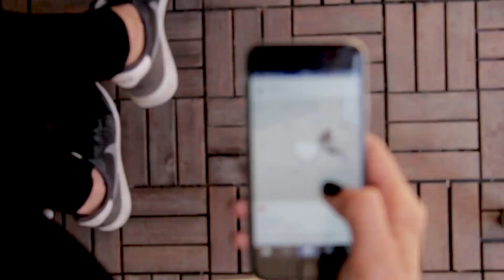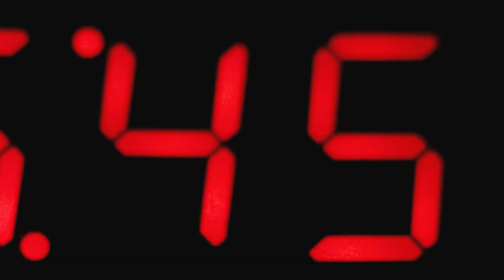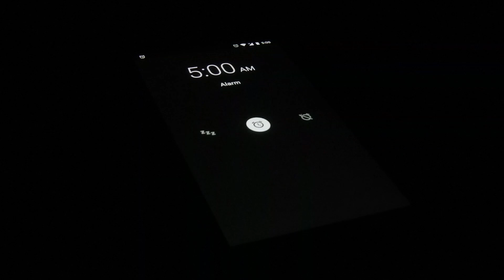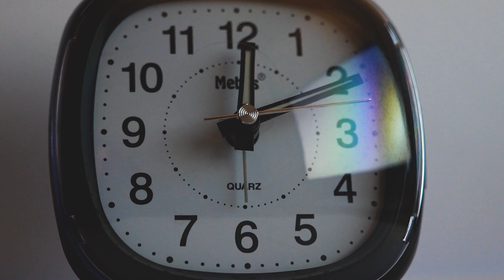Waking Before Alarm Clocks Go Off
Please share your experiences with this phenomena in the comments below.

Dr Rupert Sheldrake, PhD, is a biologist and author best known for his hypothesis of morphic resonance. At Cambridge University he worked in developmental biology as a Fellow of Clare College. He was Principal Plant Physiologist at the International Crops Research Institute for the Semi-Arid Tropics and From 2005 to 2010 was Director of the Perrott-Warrick project, Cambridge.

by Rupert Sheldrake
Ways to Go Beyond And Why They Work